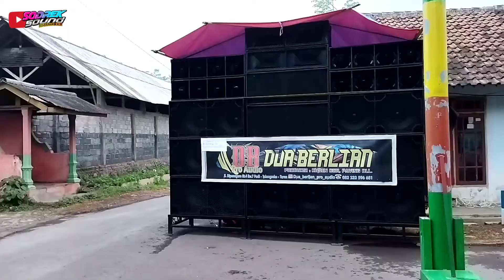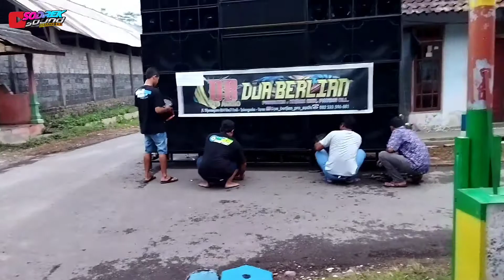HAJATAN HOREG MENYENDIRI DUA BERLIAN PRO AUDIO DI TALANGSUKO TUREN